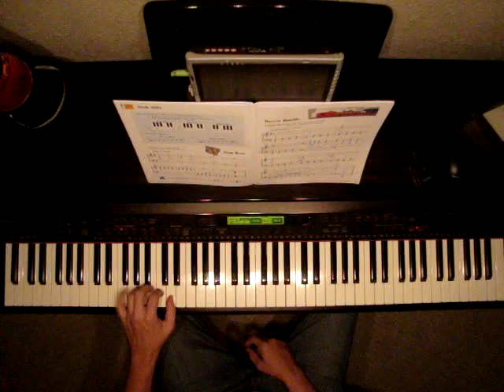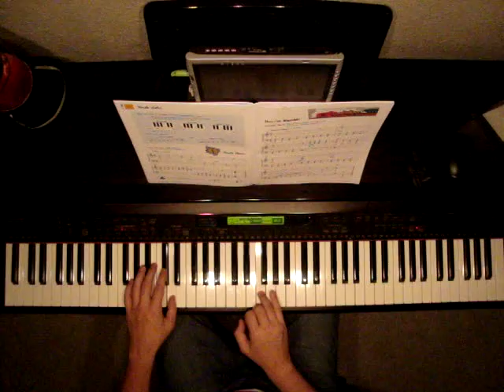Faber piano adventures level 2b Boxcar Rumble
Faber piano adventures level 2b